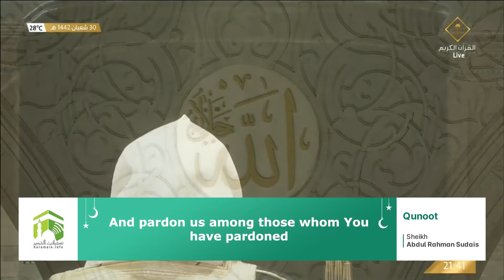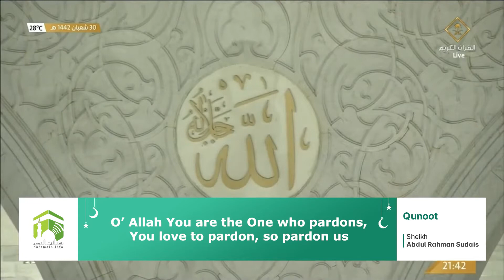Ramadan 1442 🌙🇸🇦🌙 2021 English: Qunoot | Makkah Witr Sheikh Sudais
.Night 1 1442 || Dua by Sheikh Abdul Rehman Al Sudais in Masjid Al Haram, Makkah